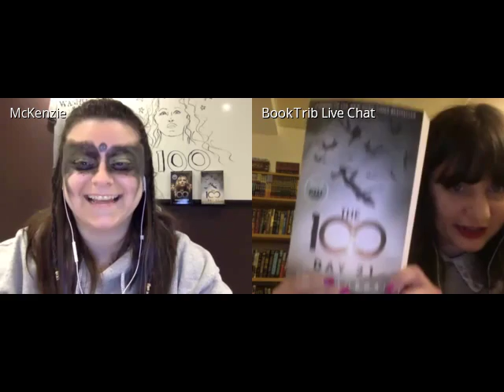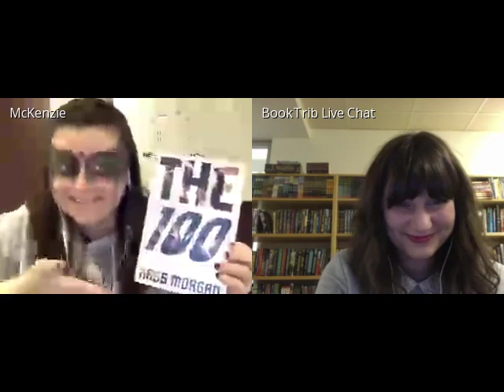Interview with Kass Morgan, Author of 'The 100' | Homecoming | Rebellion | Day 21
Get Kass Morgan's The 100 Now!

Missed it? Booktrib chats with author of the incredible high-fantasy series The 100 which has since been adapted for TV by CW.

Kass Morgan studied literature at Brown and Oxford, and now resides in Brooklyn, where she lives in constant fear of her Ikea bookcase collapsing and burying her under a mound of science fiction and Victorian novels. Kass is currently working on the sequel to The 100, which she’ll finish as soon as she finds a coffee shop that allows laptops on the weekend.

Go To Booktrib.com: Where Readers and Writers Meet!

Take your book jacket off and stay a while, we're your kind of people!